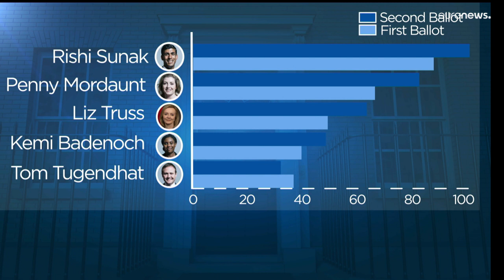Corsa a 3 per la successione di Boris Johnson alla guida dei Tories. Truss prova la zampata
La successione di Boris Johnson è ormai una questione a tre. I numeri indicano una sfida tra Sunak e  Mourdaunt  ma Liz Truss non si perde d'animo e continua la campagna per raccogliere i voti degli esclusi.